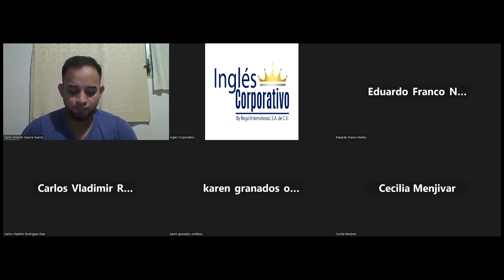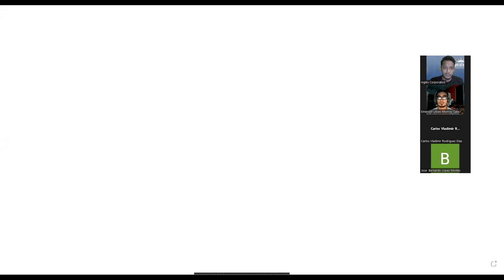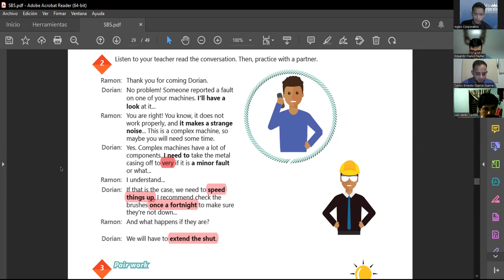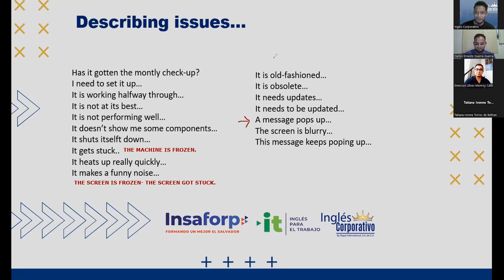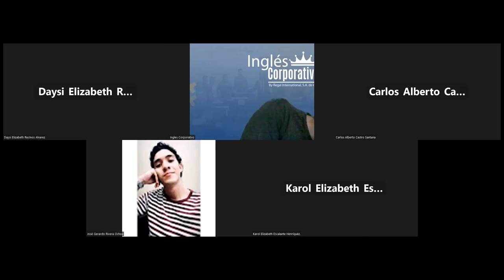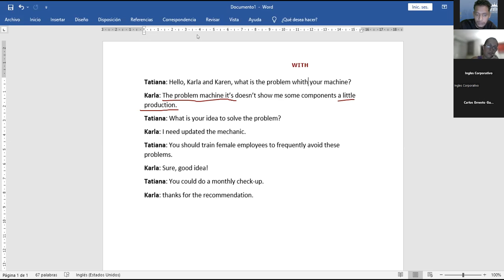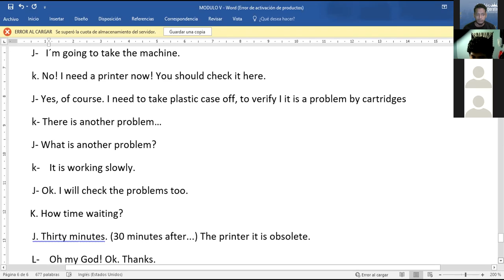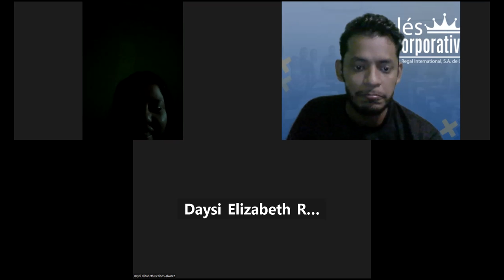Inglés Corporativo-15.11.2022-EXPRESSIONS FOR DESCRIBING ISSUES